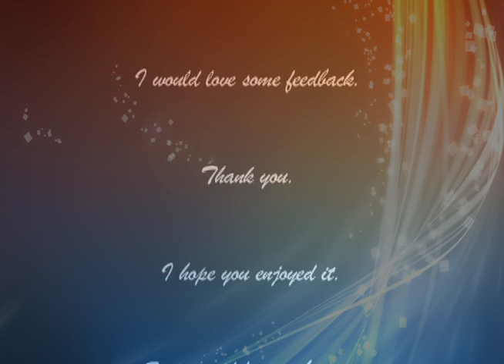The Golden Trio - Good Riddance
A tribute to the trio cast.